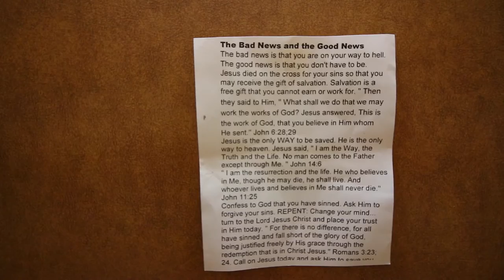SO MANY REPS NOT ENOUGH ICE!!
So this is my vlog from sunday and monday..

Music can be found on soundcloud

Camera - Canon 70D

Other camera - GoPro hero 4

@jennastrawberry and @nothanotheramy